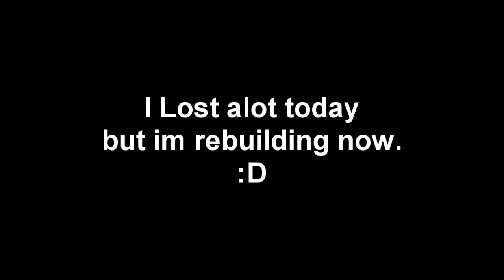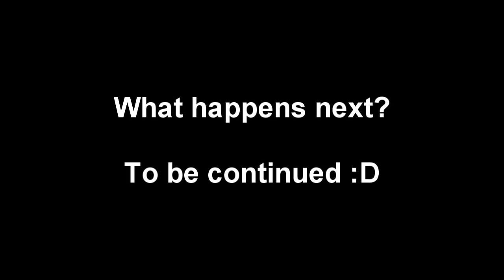Mad Papper Deaths & Pj's Video #1 | 04-02-2011 | Read Description | Lured for AGS? | Runescape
As I am a very honest person, I thought I would upload this video of all my deaths from today alone.

Its not been the best day pking lost a fair bit but I have still got some very epic clips. Overall made a loss. Not many pkers upload these deaths and losses but I have took the decision to do this as there can be bad days pking like today.

I understand Jagex put the pjing system back to how it was in 2007 but I don't remember the pjing been this bad, oh well, and before anyone says im crying about it im not :)
Also there will be another new vid tommorrow about me getting lured for AGS and explaining how it is a lure, and if I survived or not. WITH COMMENTRY!